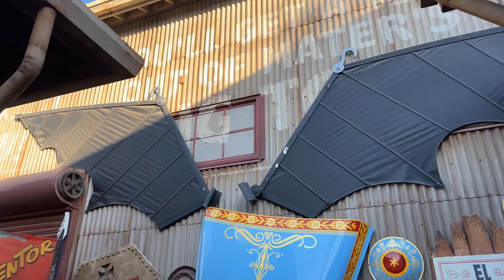Oggie Boogie Bash California Adventure 2022 - Mater’s Graveyard JamBOOree (4 Songs) 4K